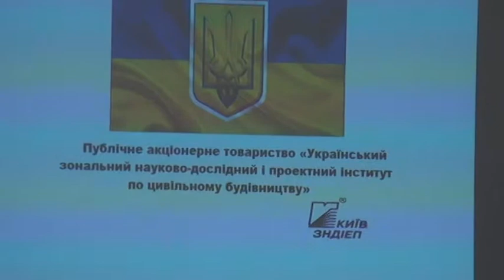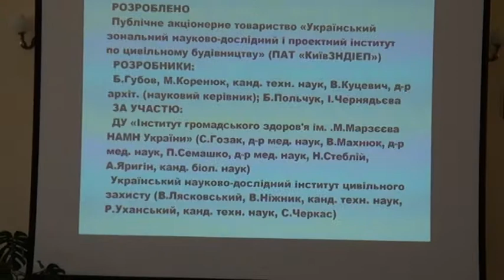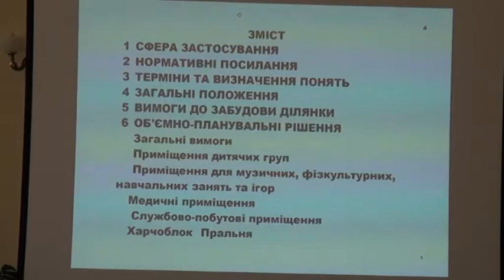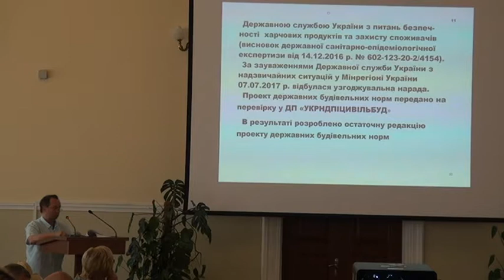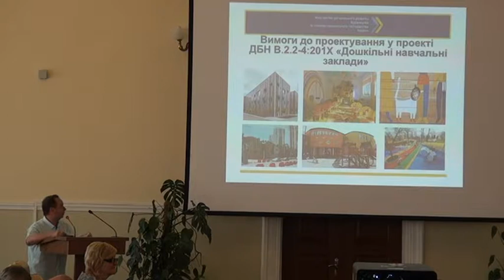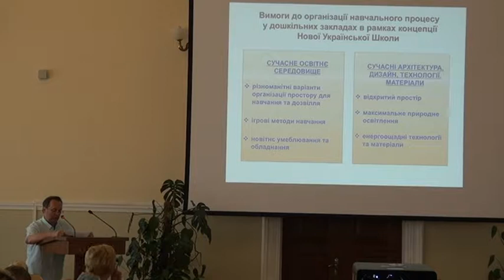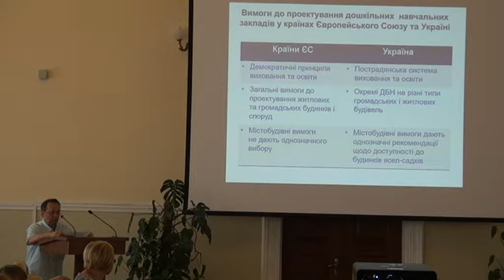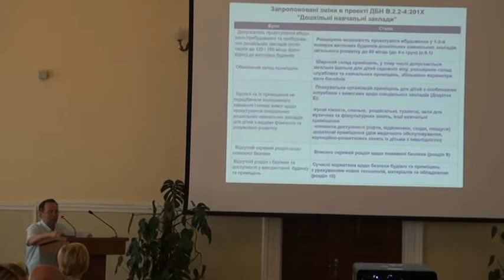ОНОВЛЕННЯ І ЗМІНИ ДБН. НАУКОВО-ТЕХНІЧНА РАДА В МІНРЕГІОНБУД 25.07.2017р ч1